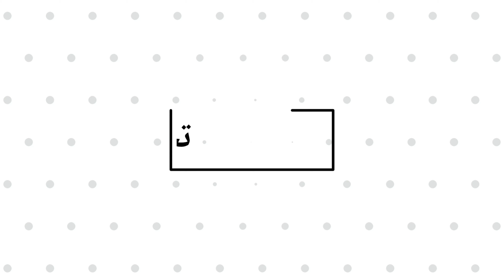إصنع بطارية// الالمنيوم الهوائيه// تعمل بالكلور //كهرباء مجانيةمدى الحياة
مرحبا ايها العباقرة فى هذا الفيديو ساوضح لك كيفية صنع   بطارية// الالمنيوم الهوائيه// تعمل بالكلور //كهرباء مجانيةمدى الحياةبطريقة بسيطة
من علب الادوية المصنوعةمن الالمنيوم واقطاب من االنحاس بطارية الالمنيوم والنحاس الهوائيه طويلة الأمد وتدوم لمدة طويلة كهرباء مجانية مدى الحياة يمكن أن تستمر فى العمل لمدة 10 ايام متواصلةيمكن استخدامها عن انقطاع الكهرباء  تعمل بالكلور بطارية الالمنيوم الهوائيه يمكن صنعهابسهولة بادوات متوفرة فى المنزل